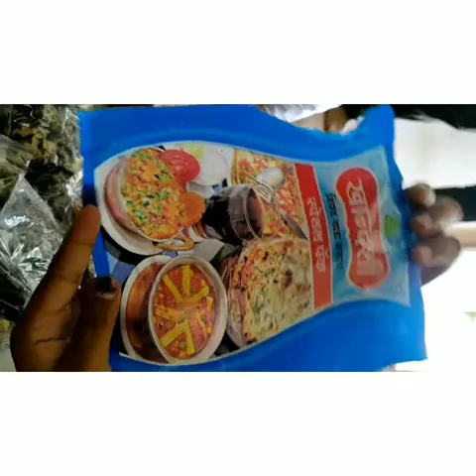खान्देशी घरगुती मसाला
घरगुती बनवलेला खान्देशी मसाला.दोन वर्ष टिकेल असा मसाला बनवा घरी. चवीष्ट भाज्या बनवण्यासाठी वापरा हा मसाला.